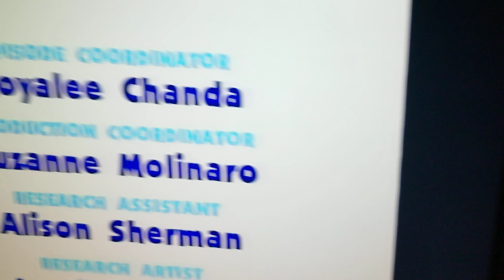Blues clues credits Discoveries